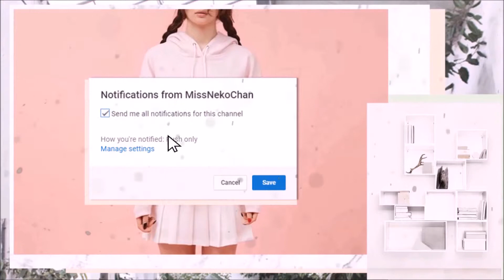HALLOWEEN Social Media ICONS | Green screen | MissNekoChan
Hey guys! ADVANCE HAPPY HALLOWEEN! 🎃👻🦇

★·.·´¯`·.·★ ɢɪᴠᴇ sᴏᴍᴇ ʟᴏᴠᴇ ★·.·´¯`·.·★
🤗GIVE CREDITS TO ME ON MAKING THIS. COPY & PASTE THIS⬇⬇⬇

COPY & PASTE THIS⬆⬆⬆